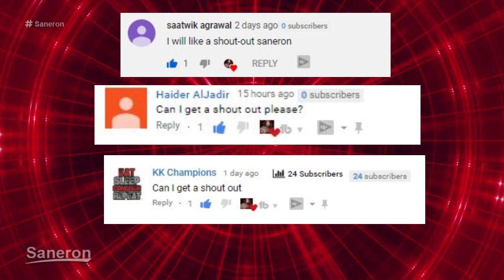EVERY FACE AND HEEL TURN IN WWE 2019 (SO FAR)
Milos Zivkovic Photography

🖥️Programs i use to edit my videos and pictures
💾Sony Vegas/WondeshareFilmora (Videos)
💾Photoshop (Thumbnails and Match Cards)

🔵About me🔵
I am a big fan of the WWE and wrestling in general since 2006. My favourite wrestler is Aj styles, John Cena, Roman Reigns and Seth Rollins. On this channel you will see WWE highlights, match cards predictions , champions videos and ppv predictions.